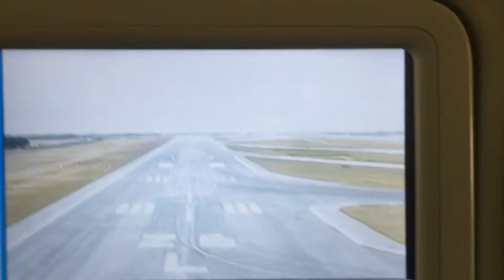Bonjour de Paris 9th Anniversary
I L O V E Y O U